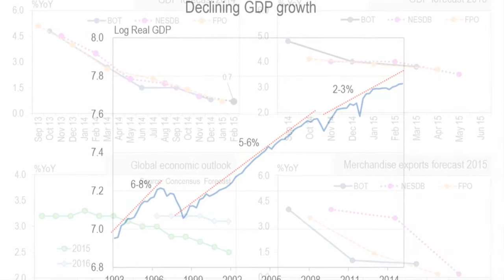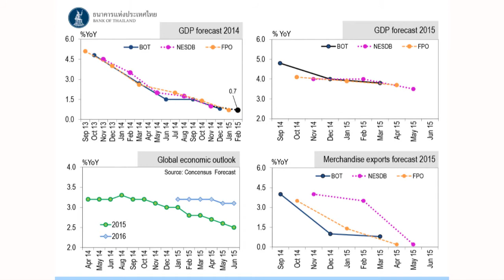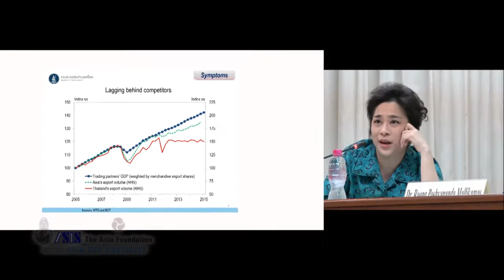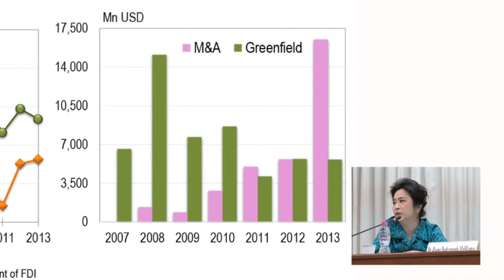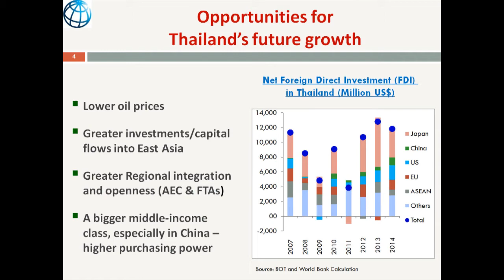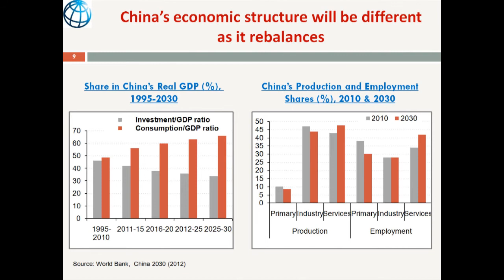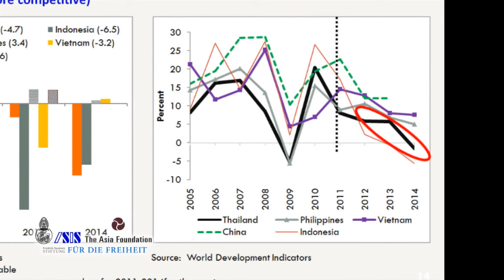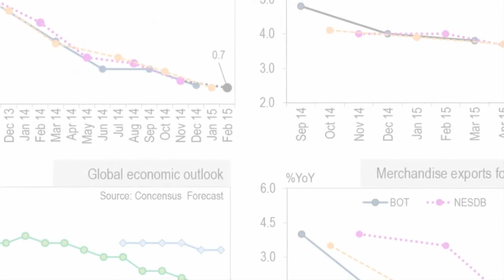Thailand's Upgrading and Growth Imperatives 1/3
A ‘Dream Thailand’ Public Forum Series:
“Moving Up the Global Value Chain:
Thailand's Upgrading and Growth Imperatives”

Thursday,18thJune2015 at09.00– 11.30a.m.
The Chumbhot-Pantip Conference Room, 4th Floor Prajadhipok-Rambhaibarni Building,  Faculty of Political Science, ChulalongkornUniversity

Program

Speakers:
Assoc. Prof. Dr. Pavida Pananond
Associate Professor of International Business,
Thammasat Business School

Dr.Kirida Bhaopichitr
Senior Economist,
Macroeconomic & Fiscal Management Global Practice
The World Bank Group

Dr.Roong Poshyananda Mallikamas
Senior Director,
Macroeconomic and Monetary Policy Department
Bank of Thailand

Dr.Deunden Nikomborirak
Research Director,
Economic Governance
Thailand Development Research Institute (TDRI)

Moderator:
Ms. Gwen Robinson
Chief Editor,Nikkei Asian Review,